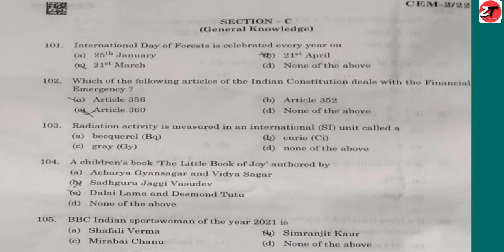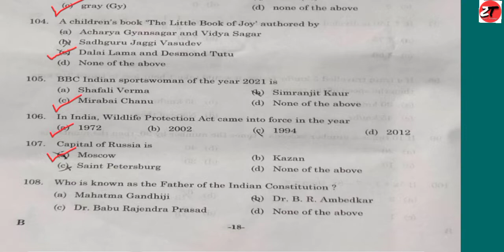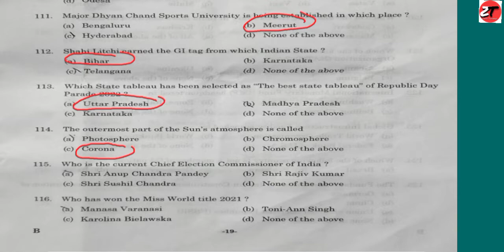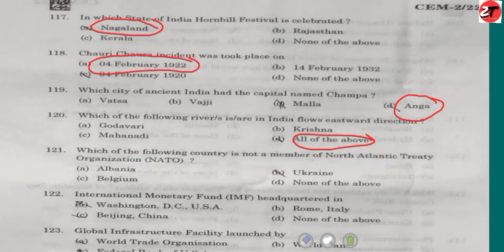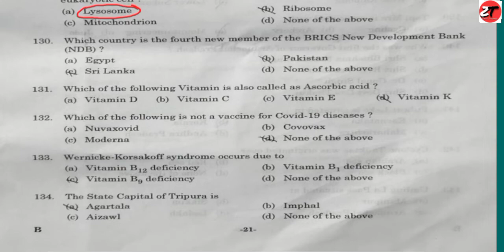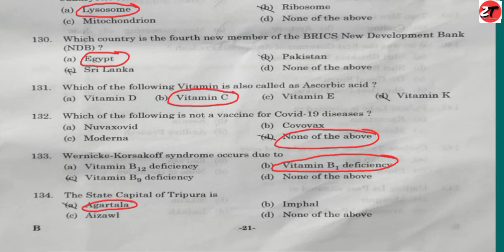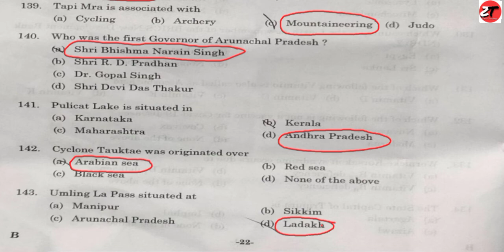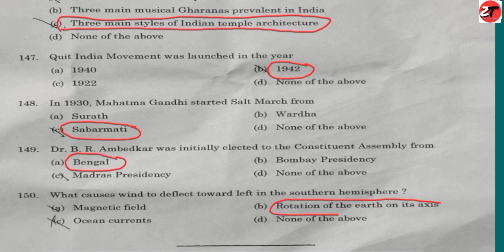Forester Exam - June 2022| Paper Analysis| APSSB| APPSC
How to crack elementary Maths Papers in competitive exams
Praathamik ganit ke important Dhaval
Railway meh puche gaye sawalon ke solutions
Elementary maths questions asked in RRB Exams
Elementary maths RRB Exams meh puche gaye sawalon ke jawab
Elementary maths syllabus
Praathamik ganit Solve karne ka sabse aasan tareeke
How to solve algebra
How to solve linear equations
How to solve ratio and proportion
How to solve square and square root
How to solve cubes and cube
How to find LCM AND HCF
HOW TO SOLVE FRACTION
HOW TO SOLVE DECIMAL NUMBER
HOW TO SOLVE SIMPLIFICATION
HOW TO USE BODMAS RULE
HOW TO SOLVE ARITHMETIC PROGRESSION
HOW TO FIND TRIGONOMETRY TABLE
HOW TO SOLVE NUMBER SYSTEMS
HOW TO SOLVE POLYNOMIALS
HOW TO FIND PROFIT AND LOSS
HOW TO SOLVE SIMPLE INTEREST AND COMPOUND INTEREST
HOW TO SOLVE MENSURATION
HOW TO SOLVE SURFACE AREA AND VOLUME
How to solve statistics and probability

For Videos on demand, Please join 👇👇👇

Ziree from Arunachal Pradesh (Northeast)